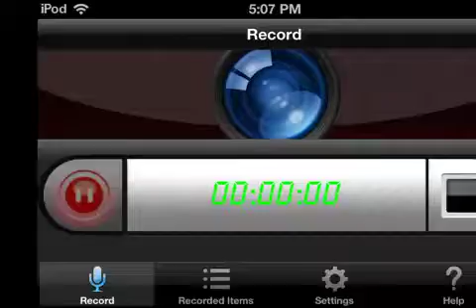ELITE Procs are fun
Who likes explosions? If so, you'll like this video.

THE COMMUNITY GUILD HIDE AND SEEK EVENT THIS SATURDAY. I'LL BE THERE WITH TORCHES AND STUFF

GG